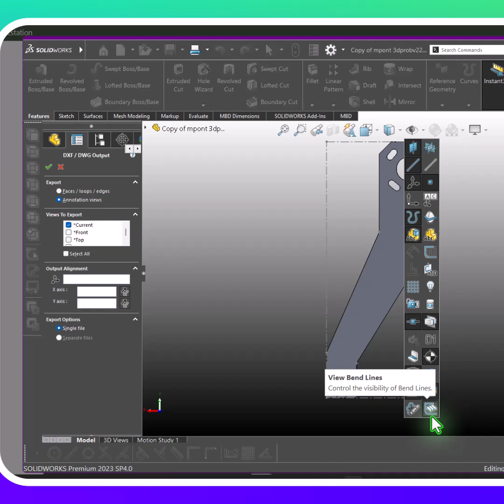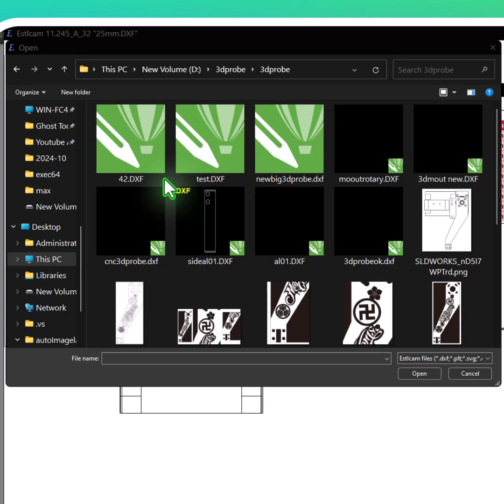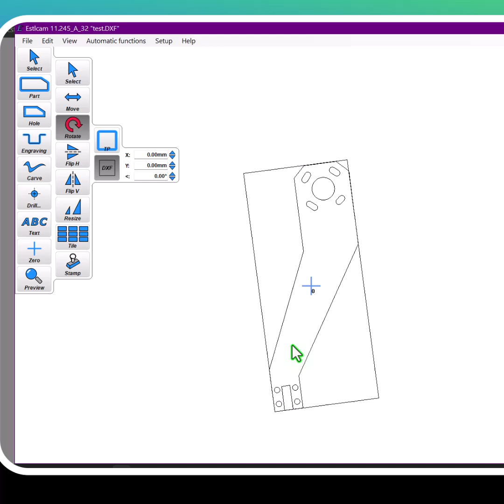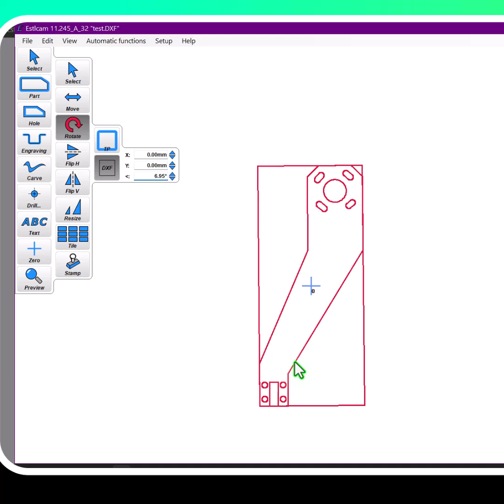นวัตกรรม cnc กระบวนการทำงานเพื่อรองรับเทคโนโลยีขั้นสูง